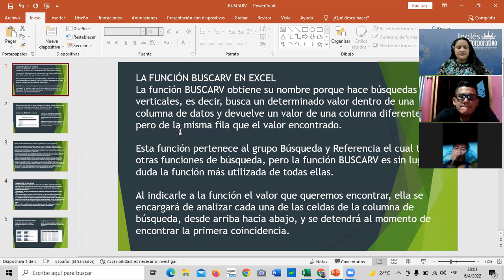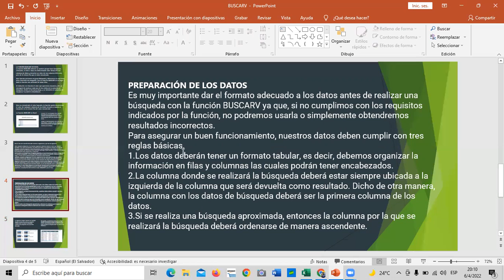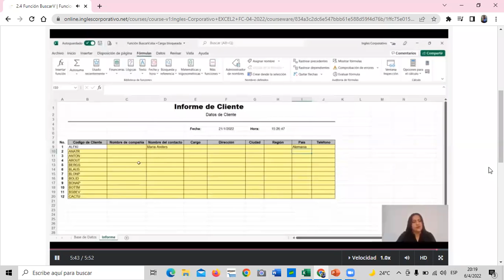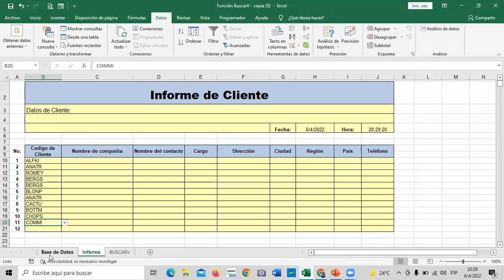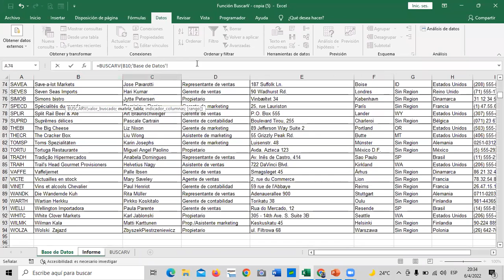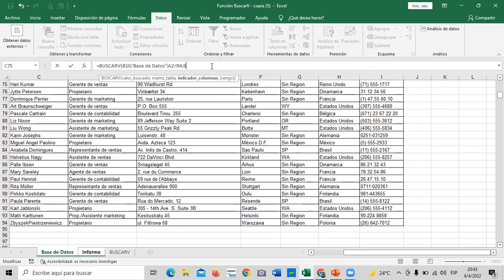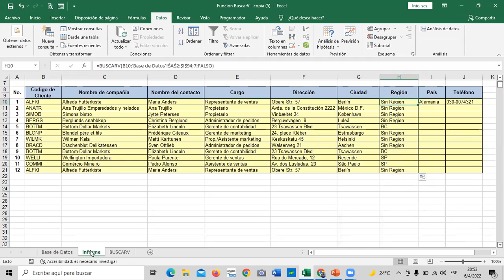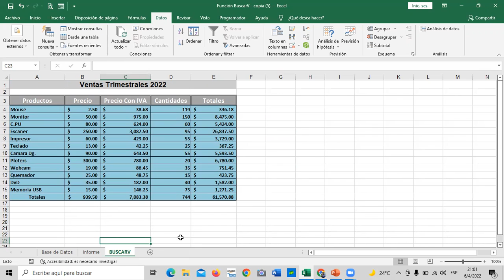Inglés Corporativo - Clase 6 - Excel Intermedio – Función BuscarV.